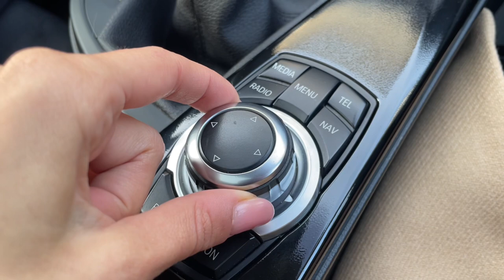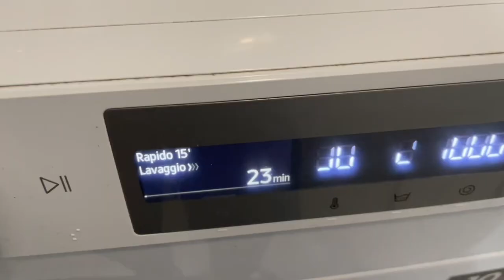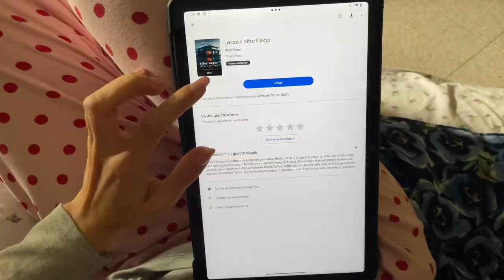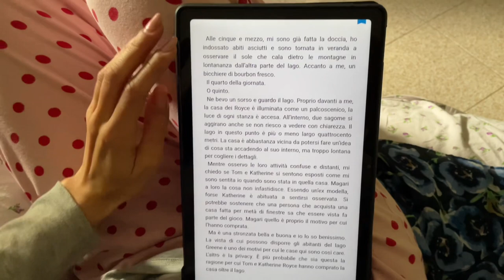VLOG| MOMENTI DI VITA QUOTIDIANA (2)